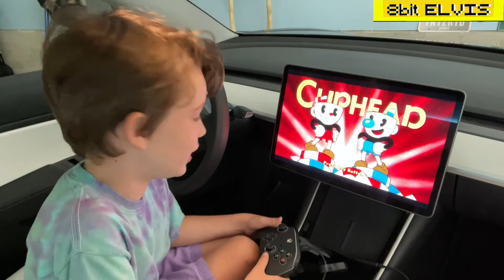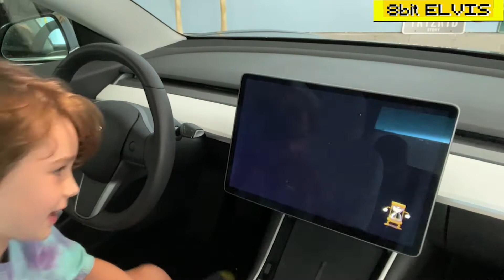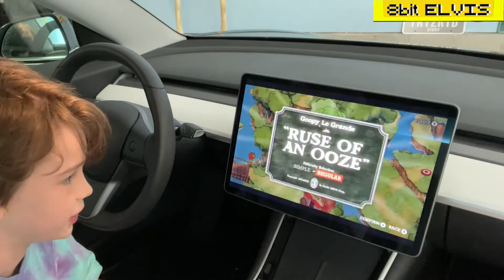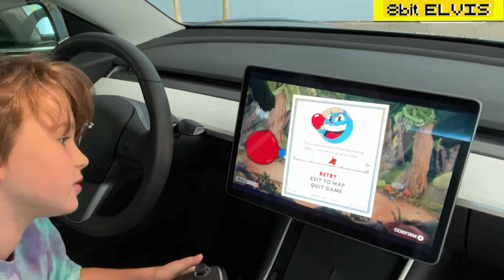Playing CUPHEAD in my Grandma's Car??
I'm on vacation and hanging out in my grandma's car. Did you know you can play video games inside of a Tesla??